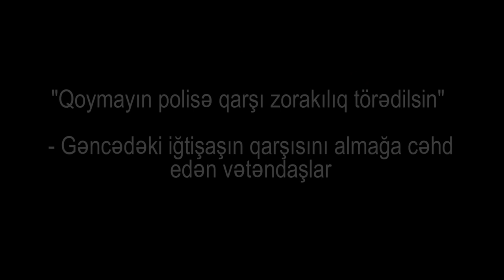Gəncədə iğtişaş və polislə qarşıdurma anları: "Polisə zor göstərməyin"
Gəncədə polislə baş verən qarşıdurmada bəzi vətəndaşlar polisə qarşı zorakılıq olmasın deyə "polisə zor göstərməyin" deyə çağırışlar ediblər